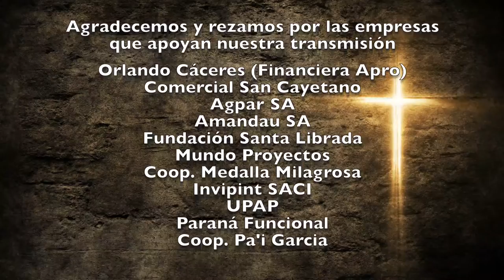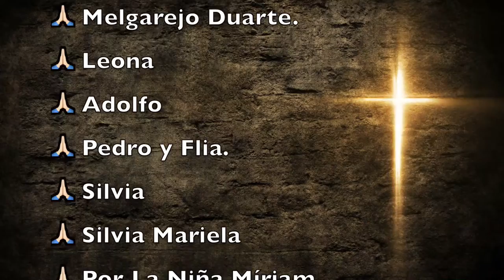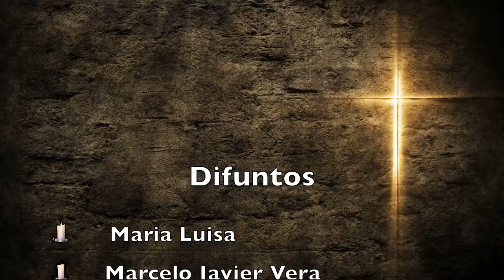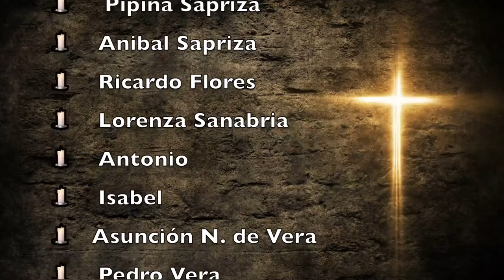Misa Viernes 11 de Diciembre